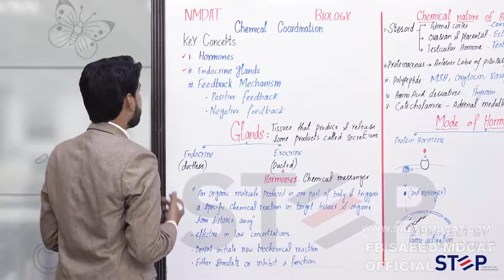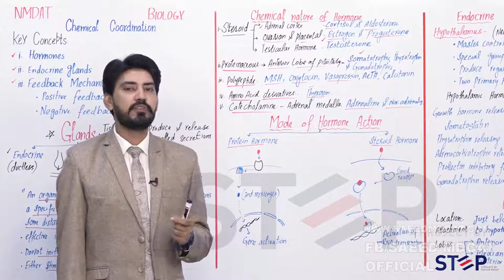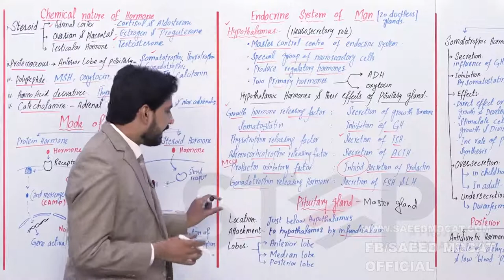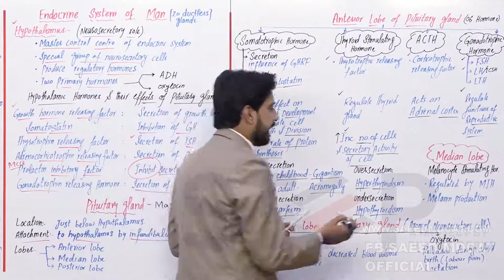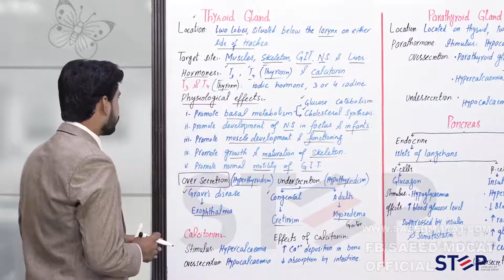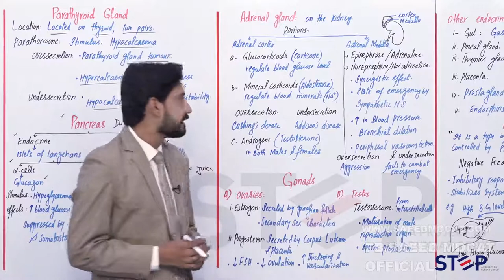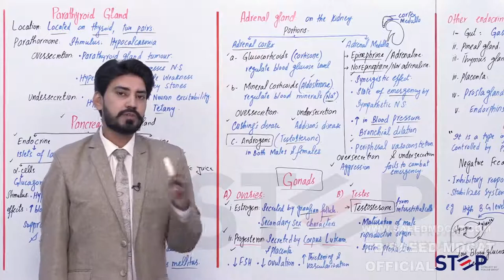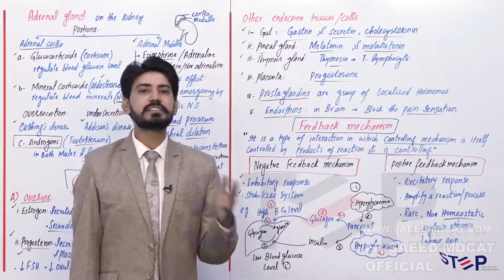Coordination and Control Mdcat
NMDCAT BIOLOGY COORDINATION AND CONTROL 2